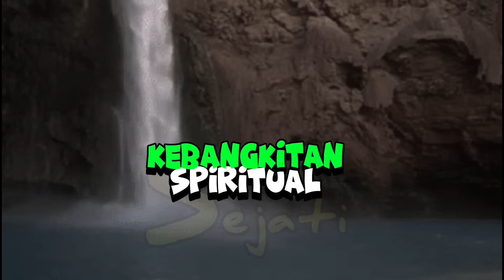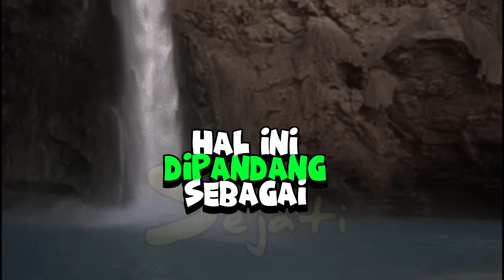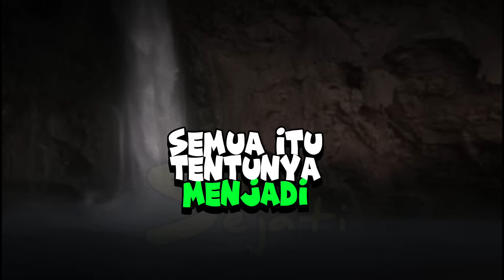Tanda-tanda Kamu Mengalami Sisi Gelap Spiritual